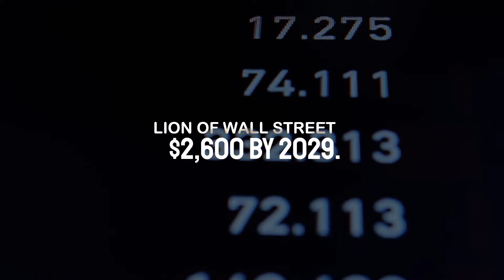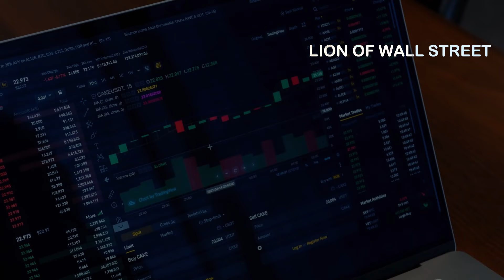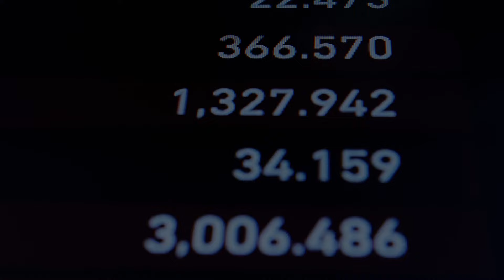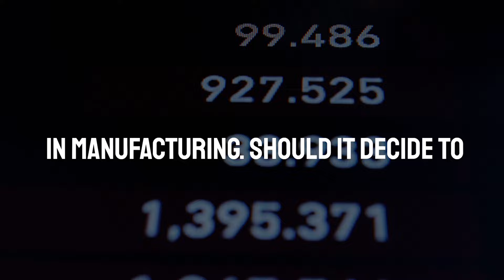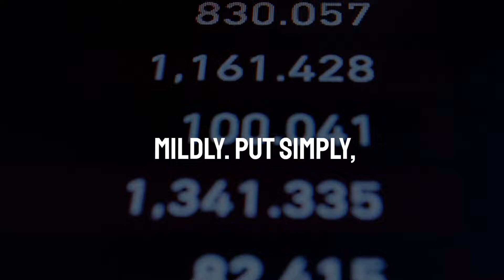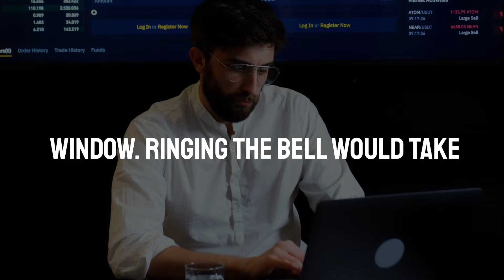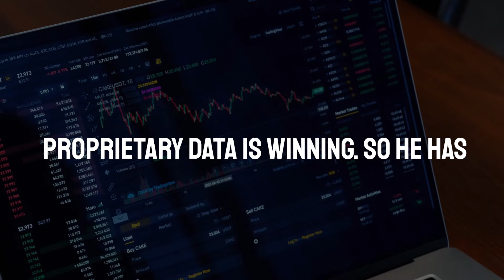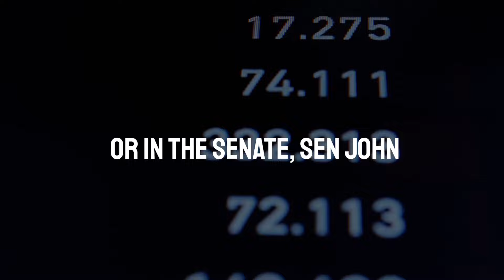Cathie Wood Said Tesla 25 Shares Will Make You Millionaire | TSLA Stock News